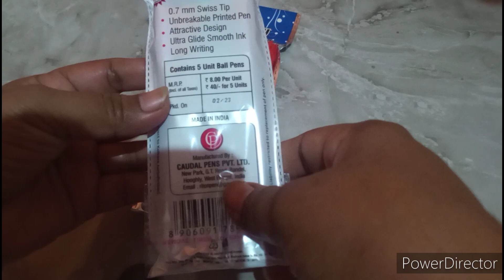xplor ball pen/ ball point pens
veena daily vlogs in kannada...

please watching my channel...